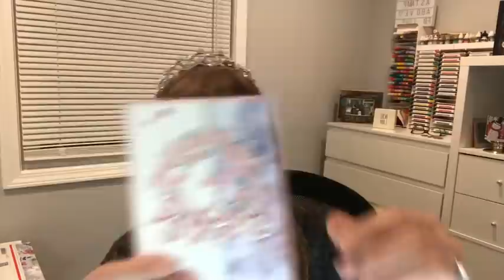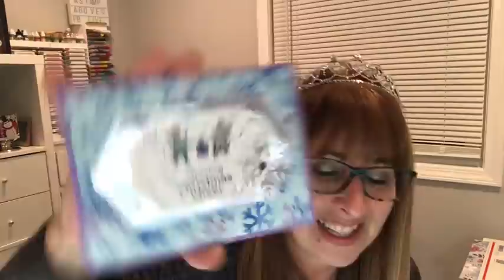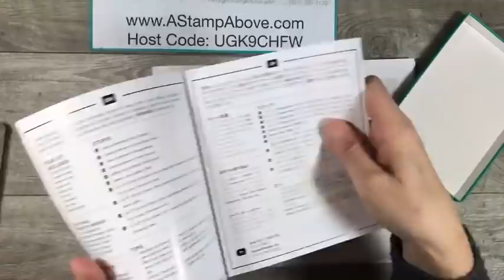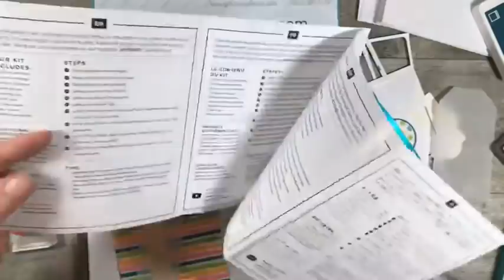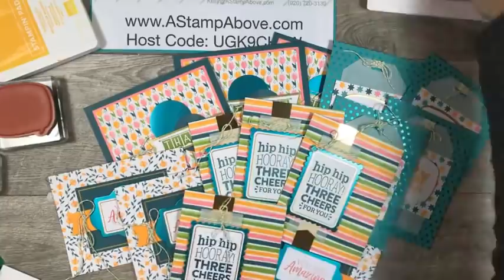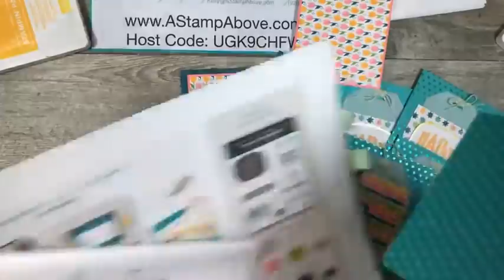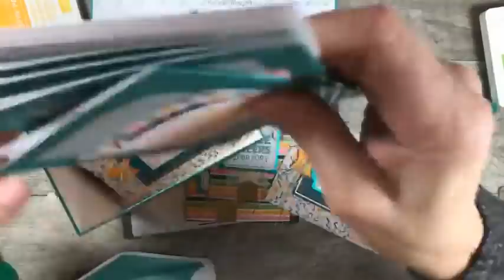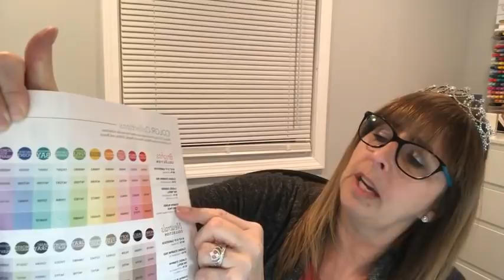Sale-a-Bration Kick Off - Day 2 - You Are Amazing